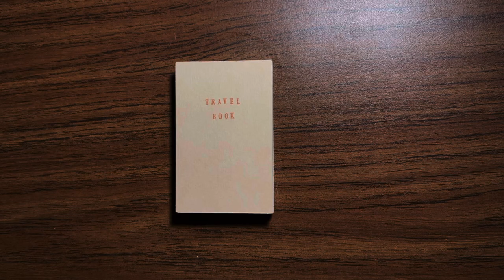Xiaoyu Kang on "Travel Book" by Lee Marchalonis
Video by Xiaoyu Kang
Book: Travel Book by Lee Marchalonis
Publisher info: Glenview, IL; Iowa City, IA; 2009